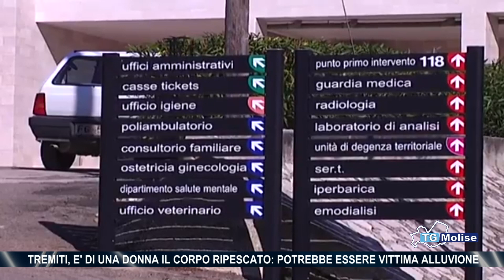Tremiti, è di una donna il corpo ripescato: potrebbe essere vittima alluvione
E' di una donna il corpo ripescato nelle acque delle Isole Tremiti, dopo l'allarme lanciato da alcuni turisti che lo hanno notato galleggiare.
La Capitaneria di Porto di Termoli lo ha consegnato per competenza territoriale alla Guardia Costiera di Vieste, dove ora si trova la salma.
Indaga la Procura della Repubblica di Foggia.